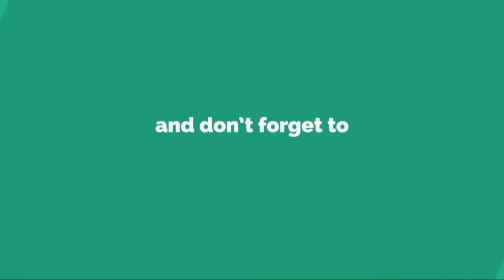ʀɪᴅɪɴɢ ᴛᴏ ʙʜᴏᴏᴛ ʙᴜɴɢᴀʟᴏᴡ !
O4 Horror Vlog

BE Careful guys 🥶

ᴡᴇʟᴄᴏᴍᴇ ᴛᴏ ᴠᴇʀy ᴅᴀɴɢᴇʀᴏᴜꜱ ꜱᴄᴀʀy ɢʜᴏꜱᴛ ᴀɴᴅ investigation of ʙʜᴏᴏᴛ ʙᴜɴɢᴀʟᴏᴡ .
ʟᴇᴛꜱ ꜱᴇᴇ !

 This location is so dangerous .

give a thumb on subscription

COMMENTS

ALSO💛 SHARE💛 OF NORTH EAST FRESHERS 🇮🇳